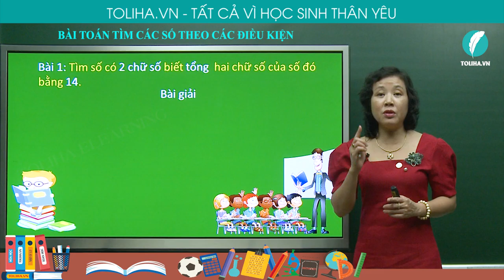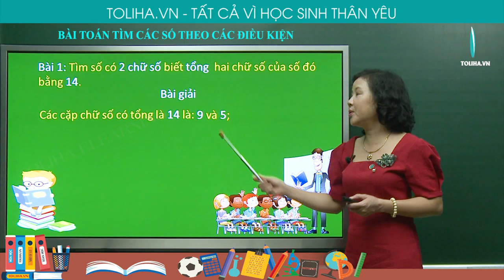Tìm các số theo điều kiện - Toán 3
Bài 1: Tìm số có 2 chữ số biết tổng của hai chữ số của nó bằng 14.
Bài giải
Các cặp chữ số có tổng là 14 là:
9 và 5; 8 và 6; 7 và 7.
Các số có 2 chữ số mà tổng của hai chữ số bằng 14 là:
95; 59; 86; 68;77.
Xem đầy đủ bài giảng
TÌM CÁC SỐ THEO ĐIỀU KIỆN